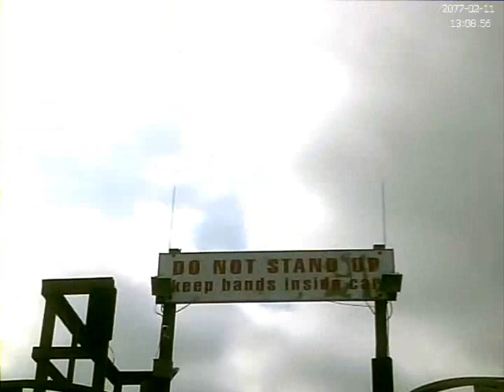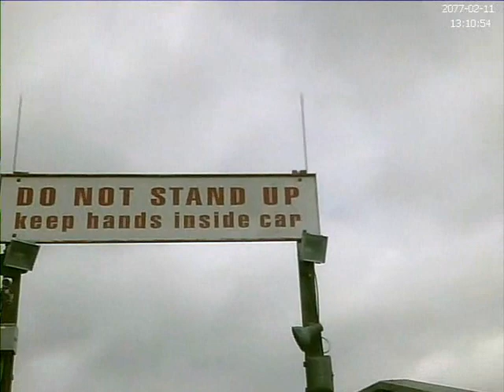The Beast POV Kings Island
A POV video of The Beast, one of the best wooden coasters ever built. Unleashed in April 1979, this monster is the longest roller coaster in the United States and the longest wooden roller coaster on Earth with 7,400 feet of track and speeds approaching 70 mph. Do you dare tame The Beast?